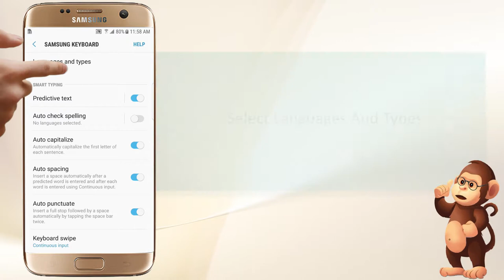Change Language on your Phone Support for Samsung smart phones user guide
Change Language on your Phone Support for Samsung smart phones user guide Video

iPhone SE. ...
iPhone 6s. ...

Apple Support
Samsung Support
LG Support
HTC Support
Alcatel Support

Bananabook.net